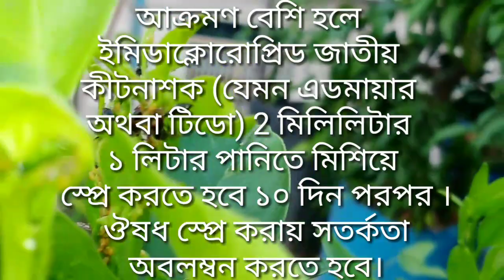এই একটি কীটনাশক ব্যবহার করলেই গাছে আর কখনোই জাব পোকা হবে না